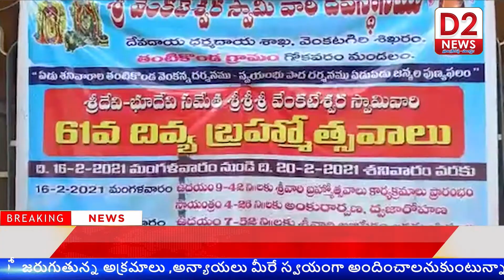గోకవరం తంటికొండలో అత్యంత వైభవంగా శ్రీదేవి, భూదేవి సమేత శ్రీ వెంకటేశ్వర స్వామివారి బ్రహ్మోత్సవాలు